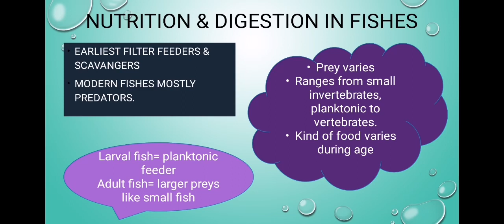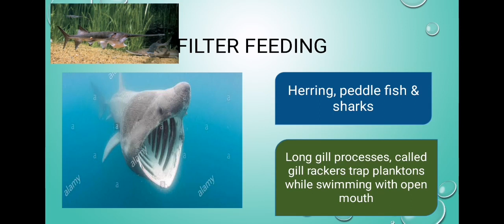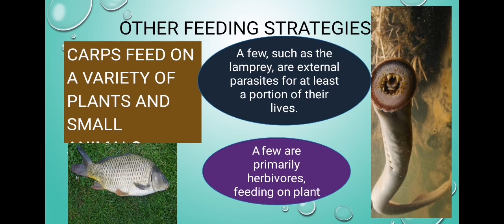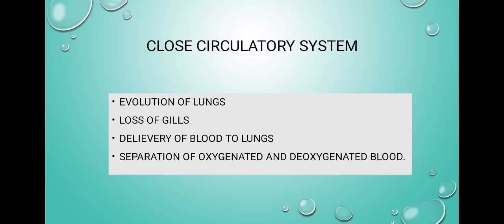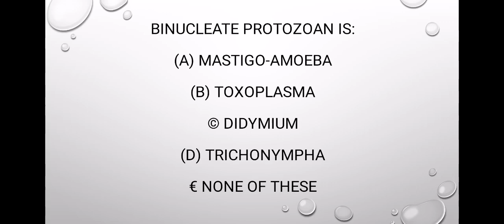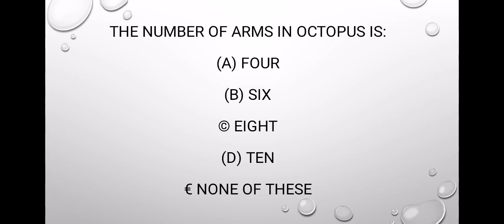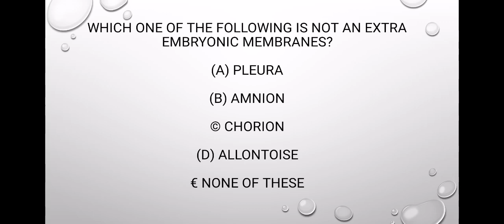Organ system in fishes / The fishes/ Zoology by Miller and Harley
This video explains organ system in fishes and complete discussion on ppsc zoology mcqs (2011)